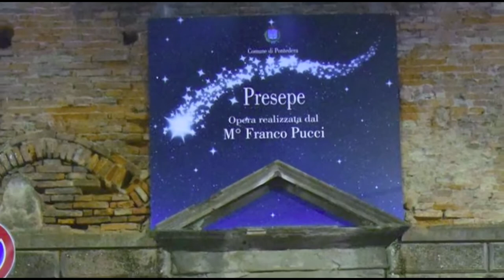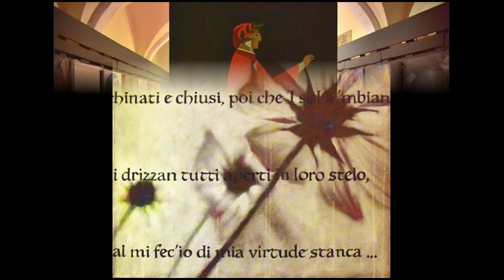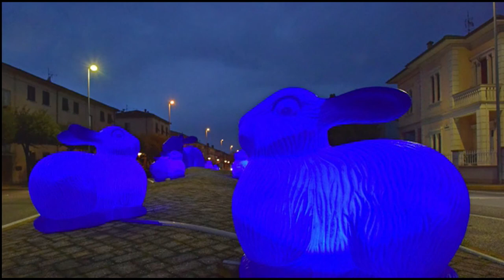Pontedera Natale 2021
Composizione letterari, audio, video dedicata.